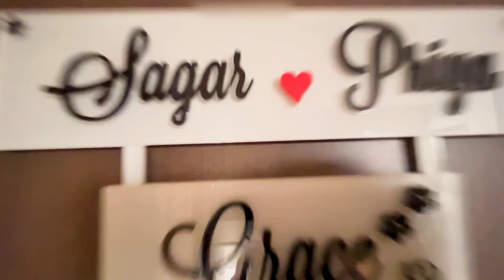Morning Routine | Morning walk vlog | Grace The doberman